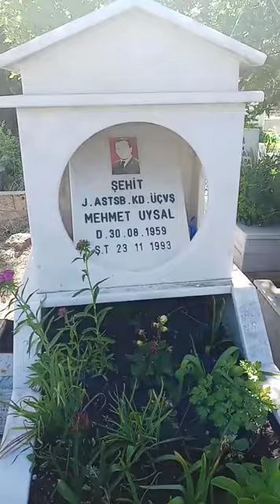Seydişehir de şehitlik ve şehit ziyaret edildi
Seydisehirhaber ve Yaylalı Medyanın Canlı olarak  yayınladıgı Şehitlik ziyaretinde  Alaylar Camisi İmamı Husameddin Günay Kur’anı Kerim  Şehitlerimiz  ve Ölenlerimiz  için  Kur’anı Kerim hatimlerinin duası yapıldı.